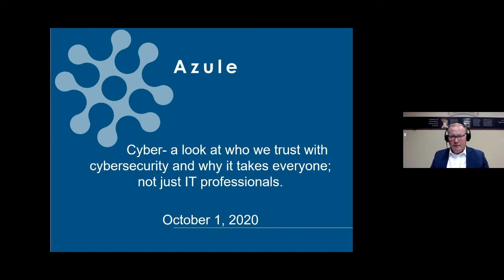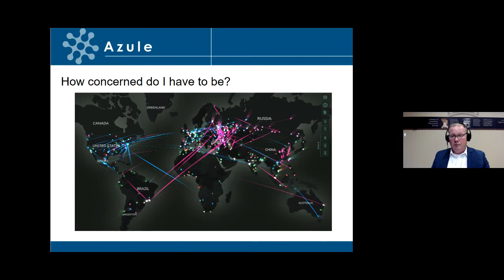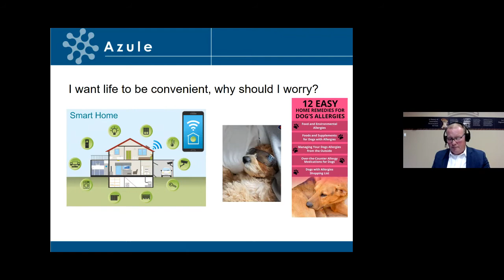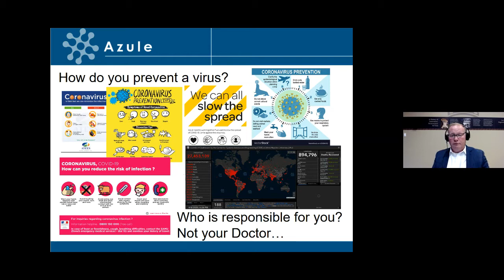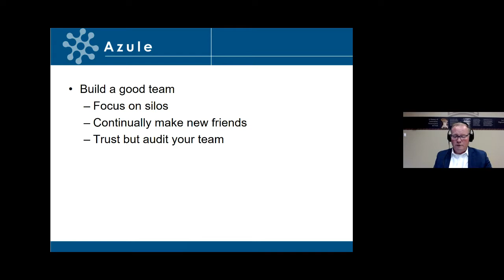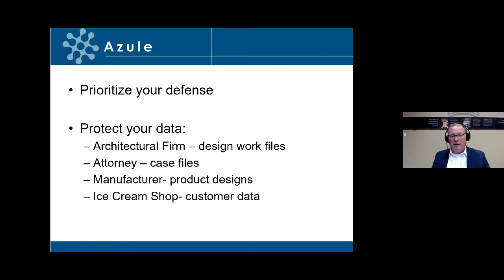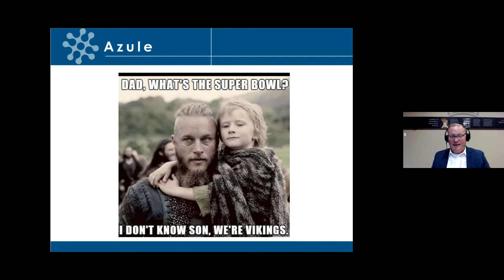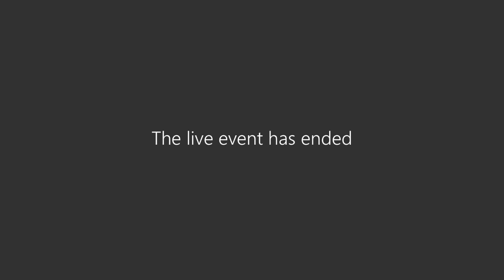Mike Wolbrink, LEAD Speaker Series